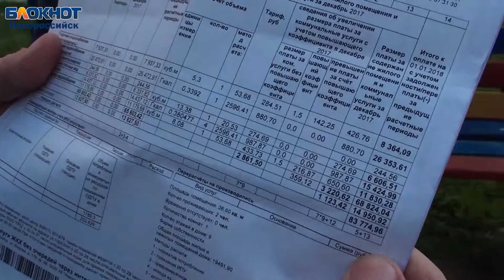83 тысячи рублей коммуналки за свою «однушку» насчитали женщине-инвалиду в Новороссийске